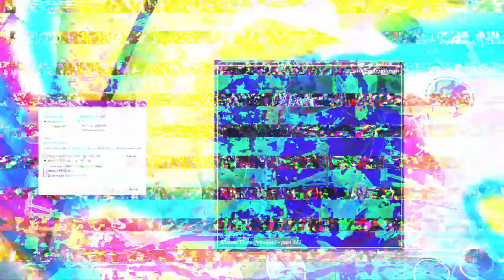[EPILEPSY WARNING] Movie 23 02 27 02h44m33s